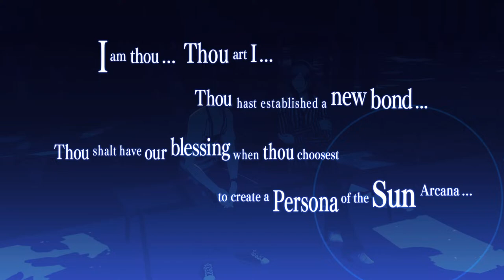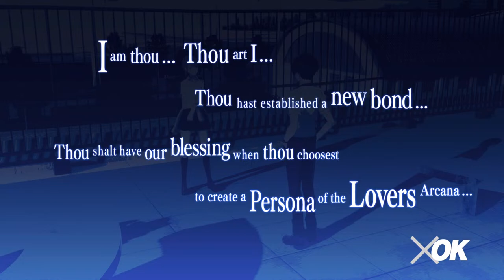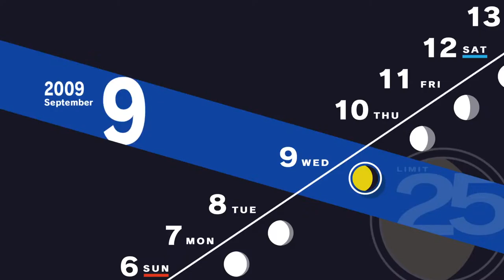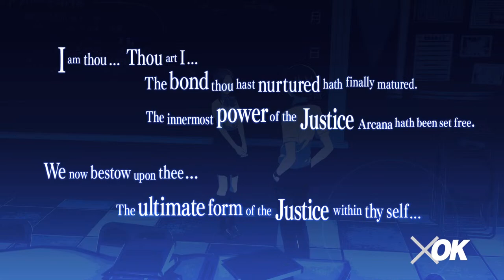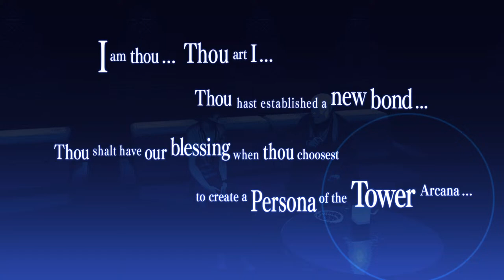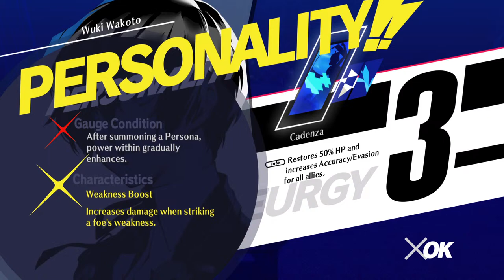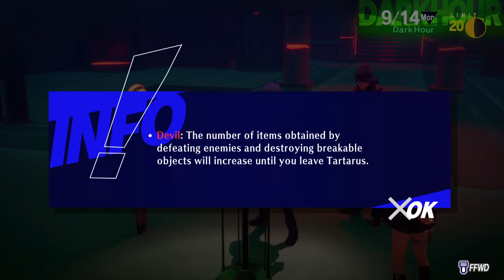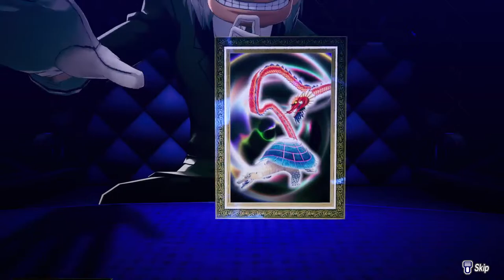P3 Reload (Merciless) No Party Control Pt.11